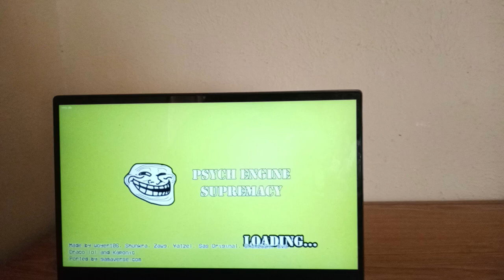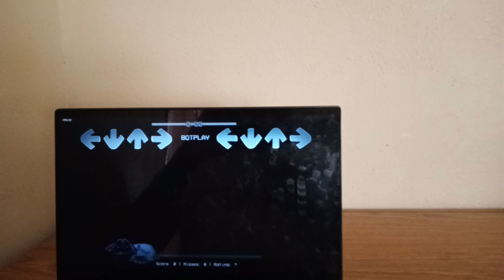Friday Night Funkin Poppy Playtime Chapter 3: Project Funk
A Friday Night Funkin mod based on Poppy Playtime Chapter 3 where Boyfriend encounter CatNap, otherwise known as Experiment 1188 or previously Theodore Grambell.

Currently the game feature one song called “Praise”.

Daddy Dearest told Boyfriend that his girlfriend was trapped in an abandoned factory called Play Time Co, it’s up to you if boyfriend manages to rescue his girlfriend

Poppy Playtime Chapter 3: “Deep Sleep” is the third installment of the indie horror franchise Poppy Playtime. It was released on January 30th, 2024. It delves deeper into the eerie and mysterious world of the game. Players navigate through dark and unsettling environments while encountering new challenges and puzzles. The chapter explores themes of fear and suspense as players uncover more about the sinister secrets lurking within the game’s universe.